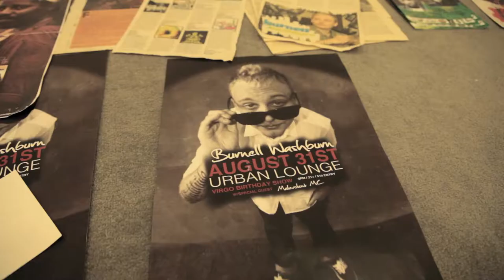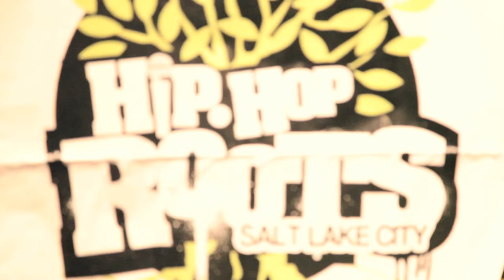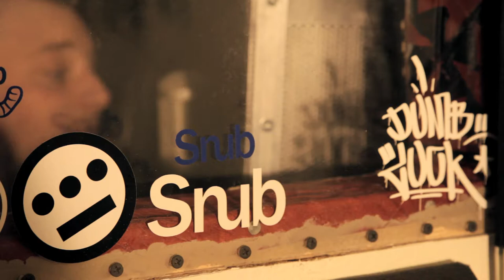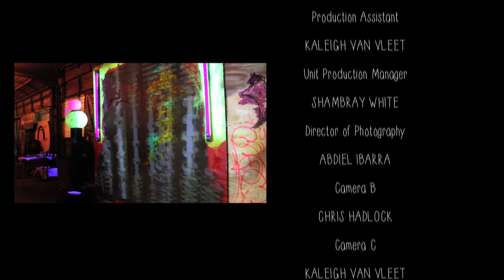The Nightlife Chronicles - Episode 1 Pilot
The Nightlife Chronicles is a web series about the art/culture/music around your town. first stop, local artist Burnell Washburn in Salt Lake City. We follow him and meet the Wasatch Renaissance, who are a talented guild of artists.

They have hip hop artists, painters, illustrators, sound engineers, musicians, clothing designers and so much more. In Salt Lake they have a monthly event called Hip Hop Roots. We captured a beautiful sense of community at the Salt Haus in downtown SLC.